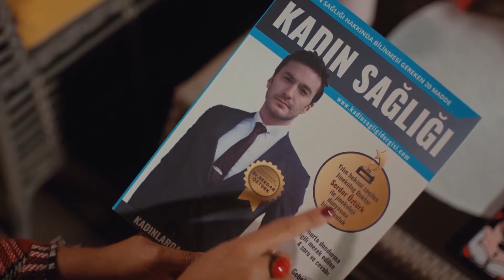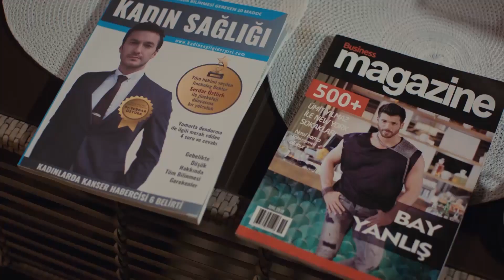26 مسابقة العريس و العروس | السيد الخطأ الحلقة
26 مسابقة العريس و العروس | السيد الخطأ الحلقة
عرض تفاخر من أم إزغي
Bay Yanlış Arabic Subtitles

"أوزغور (جان يامان) ؛ صاحب مطعم يعيش حياة غنية لكن رثّة، ولا يؤمن بالحب. أما إزعي (أوزغي غوريل) ؛ لقد سئمت من العلاقات الخاطئة و  تبحث عن علاقة مستقيمة تؤدي للزواج. بما أن إزغي غير ناجحة في موضوع العلاقات فهذا جعل أوزغور يسير العلاقة. فتلجأ إزغي للقيام ببعض التكتيكات للحصول على الرجل المعجب به.
ما الذي سيعيشه أوزغور و إزغي في المنازل المجاورة مع مرور الوقت؟"

:ممثلي
جان يامان
أوزغي غوريل
غورغين أوز
فاطمة توبتاش
سيركاي توتونجو
جيمري غوميلي